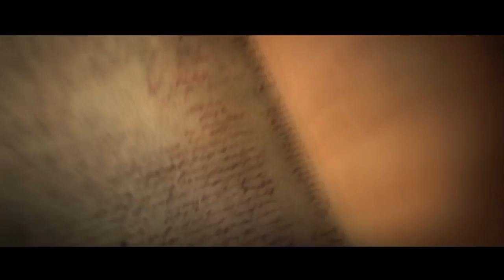Diablo 3 R.O.S. Belial and the end of act 2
This is the fight with belial and the end movie of act 2